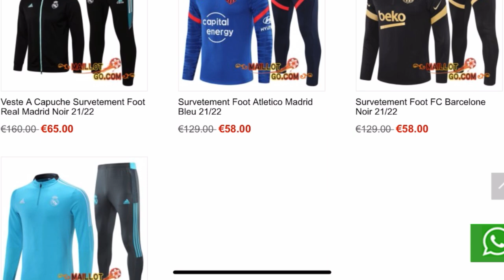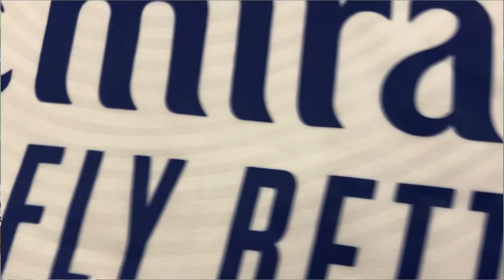RAPHINHA ARRIVE À BARCELONE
-15% de Rabais: Oumzo (plus de 79 €, livraison gratuite!)